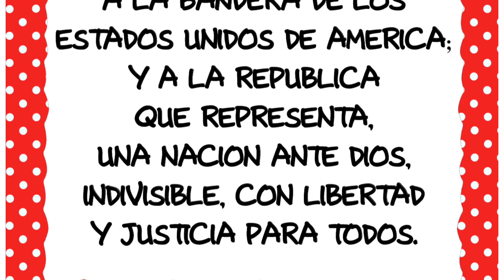5-17-22 Morning Announcements